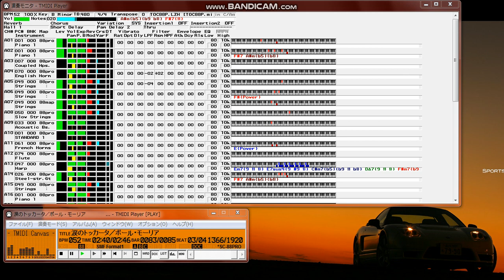【MIDI再生】ポール・モーリア／涙のトッカータ Paul Mauriat Toccata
TOC88P.lzh/涙のﾄｯｶｰﾀ/ﾎﾟｰﾙ･ﾓｰﾘｱ/88P
【　 曲　名　 】涙のトッカータ
【　作曲者名　】Gaston Rolland
【　作詞者名　】－－－
【アーティスト】Paul Mauriat
【データ作成者】ポール鈴木
【 作成ソフト 】Recomposer Release3
ダウンロードありがとうございました。
以前にアップさせていただきましたこの曲をかなり
手を加えたつもりで再アップさせていただきました。
今回は、大王様の妙絶なるピアノ演奏も賜りまして
ＣＤとは一味違った曲になっているのではないかな、
と思います。
それでは最後までよろしくお願いいたします。

2001/02/18
Filename :TOC88P.lzh